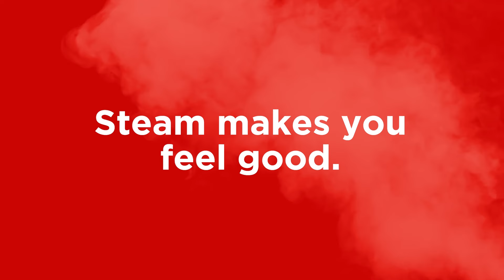Polti Vaporetto Smart 110 Eco - Steam cleaner with ECO function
Eco: -22% energy savings, -23% water savings**
High-pressure boiler up to 4 BAR
Eliminates 99.99%* of viruses, germs, bacteria
Unlimited autonomy

*Tests conducted by independent laboratories on the most common microorganisms attest to the fact that Polti steam cleaners kill and eliminate up to 99.99% of viruses, germs and bacteria.
** ECO % less consumption compared to the Max Level usage.